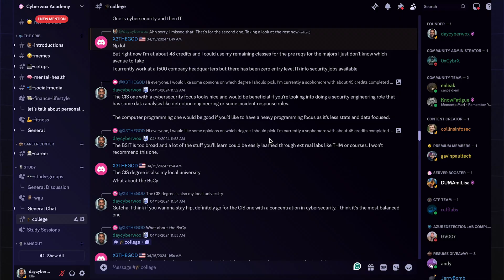Getting Your First CYBERSECURITY Job - College, Certifications & Work Experience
TIMESTAMPS
00:00 Intro
01:16 Stage 1
05:24 Stage 2
07:02 Stage 3
08:24 Stage 4
09:28 Final Thoughts